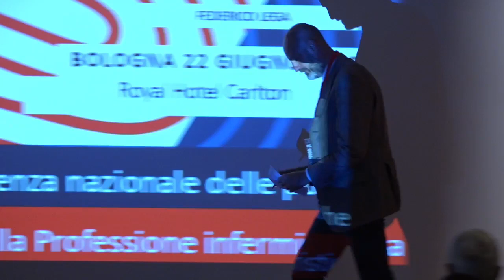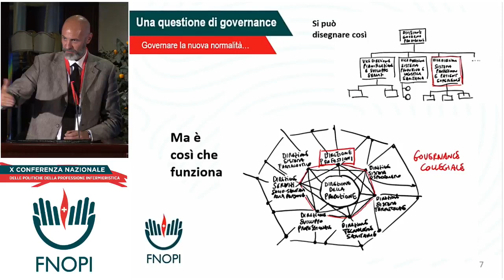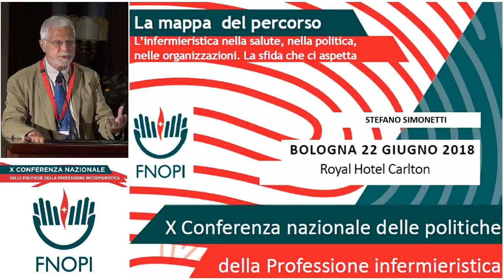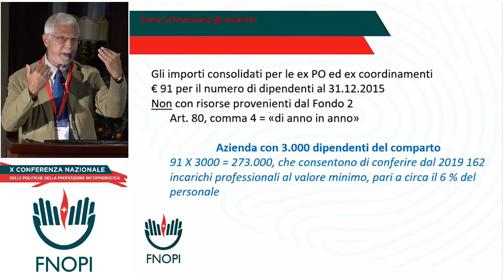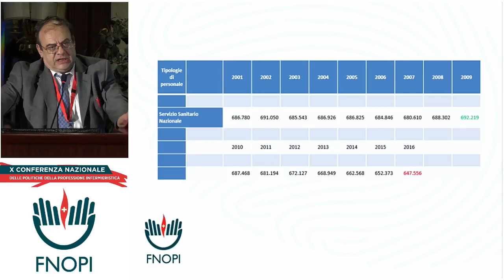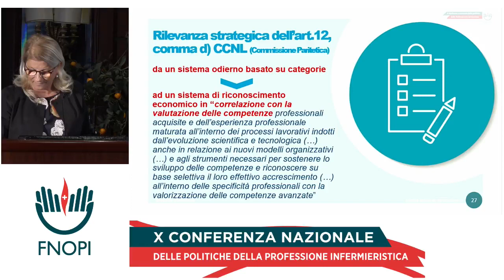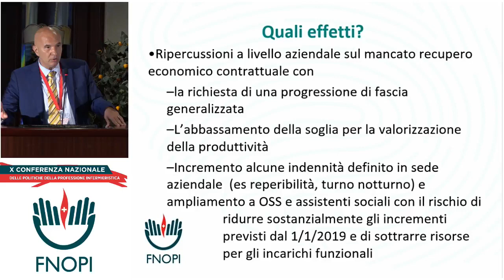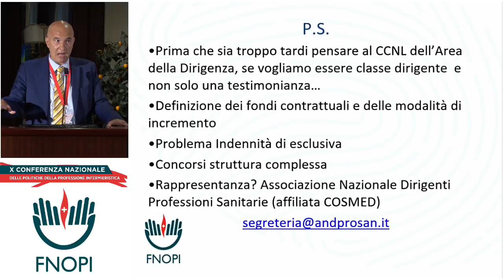Conferenza Nazionale Politiche Professione Infermieristica 22 giugno 2018 Bologna POMERIGGIO